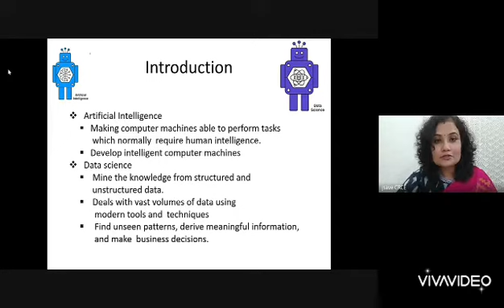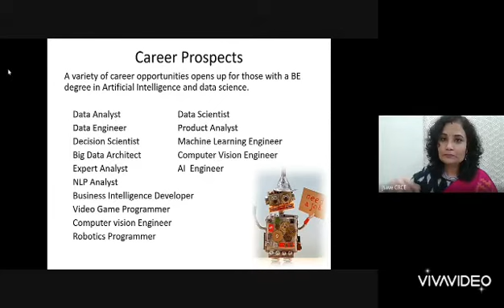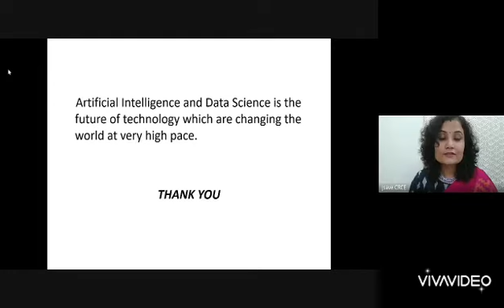AI & DS Introduction